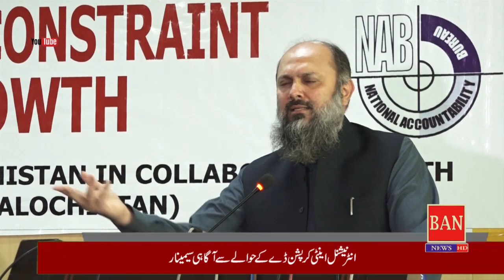وزیراعلیٰ بلوچستان جام کمال خان کا انسداد بدعنوانی کی تقریب سے خطاب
سیمینار